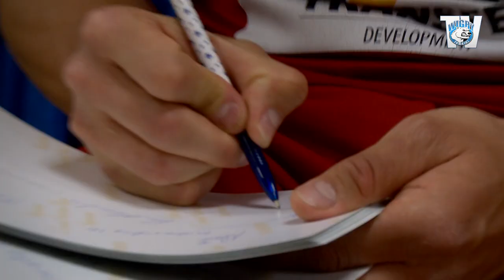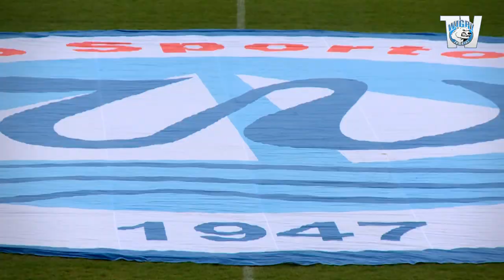Największy Mecz Świata | Wigry Suwałki - Akademia Piłkarska 14:83 (05.24.2015)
11 vs 250. Cała Akademia wbiegła na boisko i zmierzyła się wczoraj z jedenastką Wigier. Mecz zakończył się niesamowitym wynikiem  14 do 83. Zdobywców bramek ciężko wymienić ;)

Impreza odbyła się w miejsce odwołanego meczu 32 kolejki.  Z rozgrywek wycofała się Flota Świnoujście. Wigry otrzymały 3 punkty walkowerem.